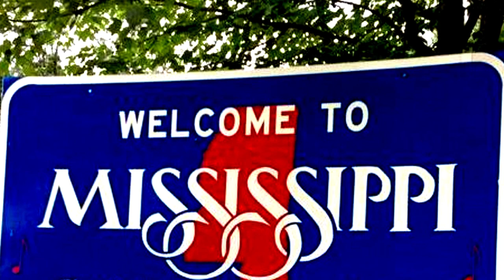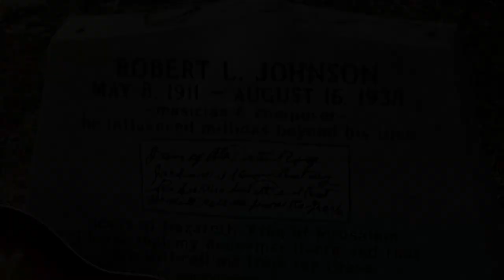ŞEYTANLA Anlaşma - Ruhunu ŞEYTANA Satan ADAM (ROBERT JOHNSON ve BLUES)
Blues müziğinin efsane ismi, rivayete göre şeytanla anlaşma yaparak ruhunu şeytana satan adam Robert Johnson ve blues ile olan ilişkisi 100 yıl sonra bugün müzik tarihinin akışını değiştiren ve rock müziğinin de adeta bir kırılma noktası olarak kabul edilen tüm olaylar zinciri ile beraber ele alınıyor. Son House, voodoo ayinleri, kölelik, Abraham Lincoln, pamuk tarlaları, Eric Clapton, The Rolling Stones, Muddy Waters, BB King ve daha birçok tarihi figür de bu ilginç müzik belgeseli aracılığı ile karşınızda. Gitar, blues ve rock'n roll eşliğinde eşsiz bir yolculuğa hazır mısınız? O zaman İYİ SEYİRLER.

Merhaba ben Utku. Kanalımda tarih, sanat, bilim, sinema, müzik ve daha birçok konuda hazırlanmış videolar yayınlanacaktır. Bana ulaşmak için aşağıdaki bağlantıları kullanmanız yeterli. İYİ SEYİRLER...

EMILIANO SALA NIN HİKAYESİ VE FUTBOL TARİHİNDEKİ TRAJİK UÇAK KAZALARI